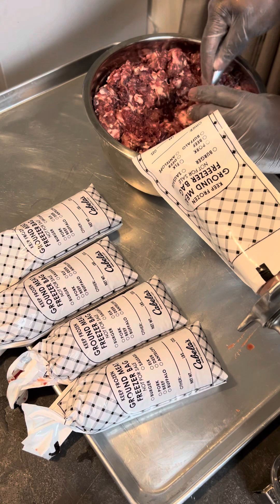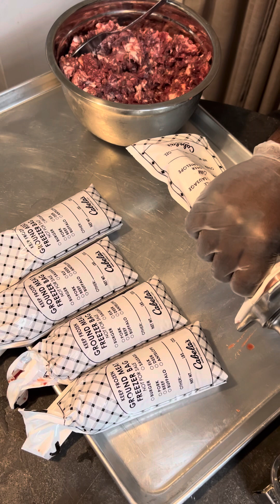Winter sausage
Whitetail Deer